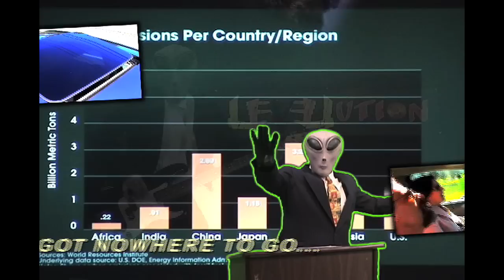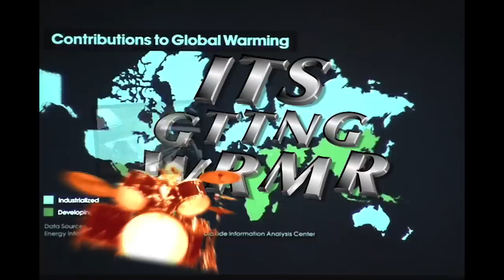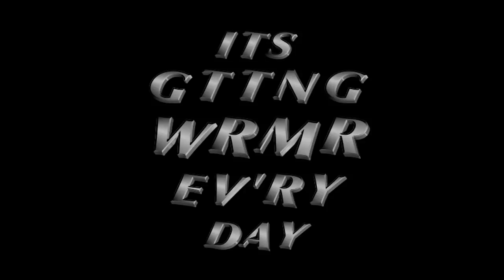SxXxyHOT&Steamy Vid! -- ITS GTTNG WRMR EV'RY DAY -- YWNMWR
4 In-Divide-Duals never TEYEred of CONSUMING in FORMation--this HOT&Steamy YWNMWR vid provides effective temporary relief from SCREENDEATH.  10 light-years in the making,  ITS GTTNG WRMR EV'RY DAY finally takes our WARMinGLOBe by storm, swirling it ALL 2gether--recEYEcling lyrical LiTTR, confirming existence of  shapeshifting ReptAliens, inserting future weather reports, swarming with horns, bass, & percussion, plus a guest appearance by Hurricane Charley.  The Environment is all Around Us.  B A Part of It and link 2 it!  Sing along and PLAN the NET 4 our WARMinGLOBe!  Compelled to ¢haYnge the Kode, slACkTIVISTs can t(H)EXt&link w/ these recEYEcled images & ancient melodies and boogie with their INSTINCT INTACT.  Sleepers & StArt1sts may feel slightly CHIPPED after regurgitating the jam with YWNMWR.